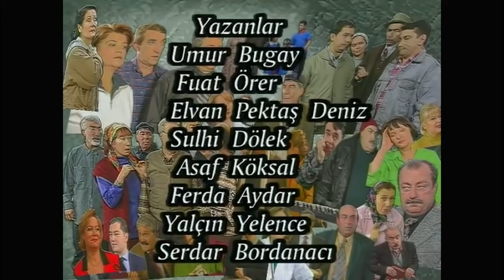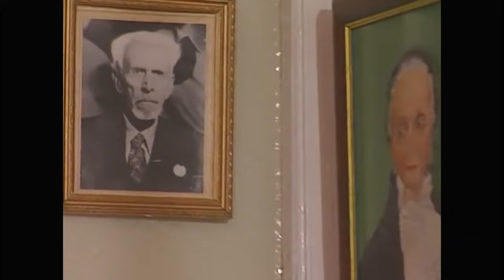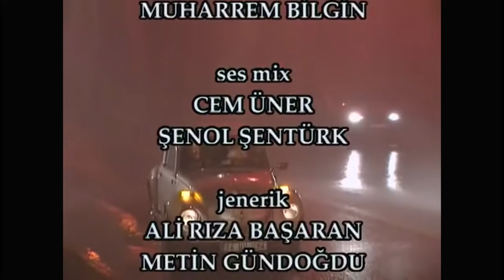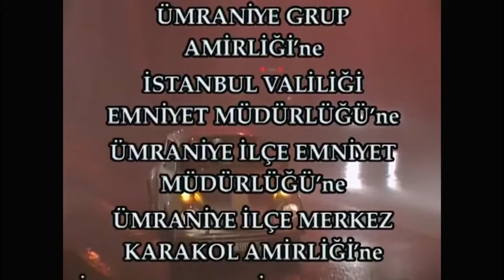Bizimkiler 133. Bölüm | Nostalji Diziler